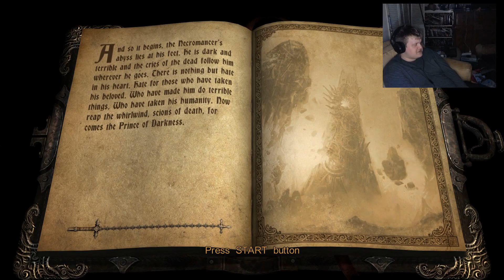Let's Play Castlevania Lords of Shadow Episode 50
In this Session I Meet Ol Baba Yaga herself, Struggle to understand a Music Box, Trek through a VERY old graveyard, pass through hell on earth, and End up in the Land of the Dead. Along the way I fight the creepiest enemies, a Gravedigger, a Dragon, and then end it all with a Fist fight with the Devil.